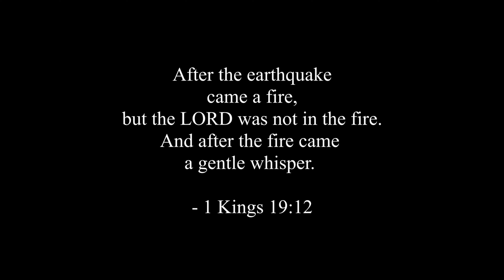1 Kings 19 | PART II & TESTIMONY | Verses 13-21 | by Ty Rothrock | Summer Bible Conference 2019 |UBF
A GENTLE WHISPER

~~ 2019 Summer Bible Conference ~~
Day 2 ~

Message on 1 Kings 19 by Shepherd Ty Rothrock.

Second, "Yet I reserve seven thousand in Israel" (13-21).

Key Verse 1:12
"After the earthquake came a fire, but the Lord was not in the fire. And after the fire came a gentle whisper."

Shepherds Church Sunday Message. Shepherds Church is located in Gardena, CA, known affiliated with University Bible Fellowship (UBF) as El Camino UBF (ECC UBF), a global church organization with more than 1,700 missionaries in over 95 countries in the world, focusing on campus mission.

Membership:
National Association of Evangelicals: